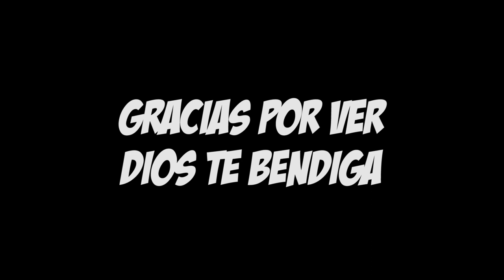HABLEMOS DE MI PEDALBOARD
Hablando un poco de mis efectos de esta pequeña Actualizacion. Lamento no poder compartirles el sonido de cada uno de ellos, como ven en el video, tengo molesta la mano que primeramente Dios me haran una cirugia para que se vaya el dolor de ella.

Cualquier duda o comentario no olviden dejarlo debajo la casiila de este video.